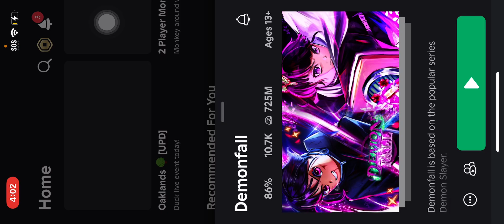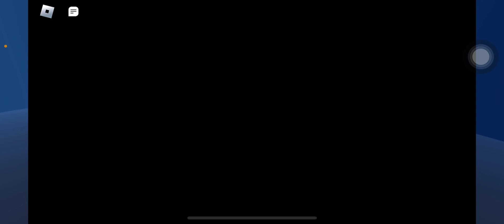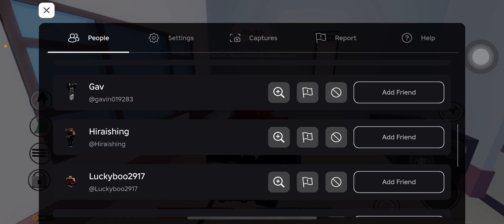My journey of killing zenitsu on mobile|demon fall